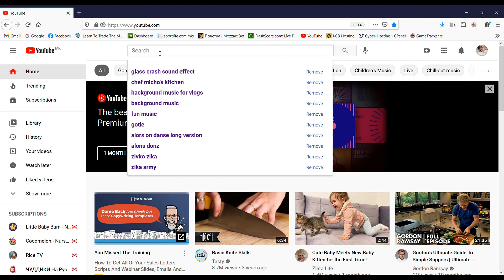Chicken cordon bleu (France)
Hi my name is Mitko and im from Macedonia.I work in freight forwarding company.I like to spend my free time in the kitchen.And this channel is made to show you my cooking skills,I do not do it professionally,only at home.

For this we needed:

4 pieces of chicken steak
8 pieces of salami
8 pieces of yellow cheese
mustard
5 eggs
bread crumbs
flour
oil
1 onion
2 cloves garlic
half a lemon
100 ml of white wine
300 ml sour cream for cooking
100 g of parmesan
butter
spices

Потребни состојки :

4 парчиња пилешки стек
8 парчиња салама
8 парчиња кашкавал
сенф
5 јајца
лебни трошки
брашно
масло за јадење
1 кромид
2 чешниња лук
пола лимон
100 мл бело вино
300 мл павлака за готвење
100 гр пармезан
путер
зачини